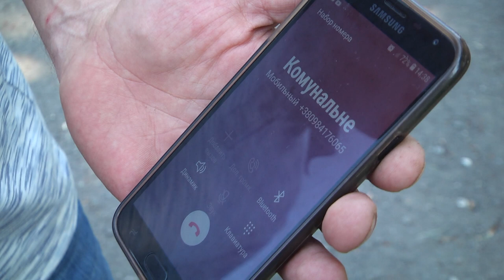4-ий день без води перебувають жителі села Стуфчинці Хмельницького району.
4-ий день без води перебувають жителі села Стуфчинці Хмельницького району. Водопостачання відключили через заборгованість, каже староста села Микола Джулига. За його словами, із 93 абонентів не мають заборгованість за водопостачання лише